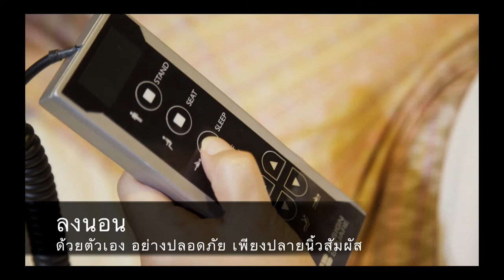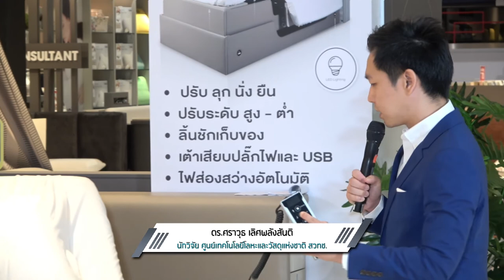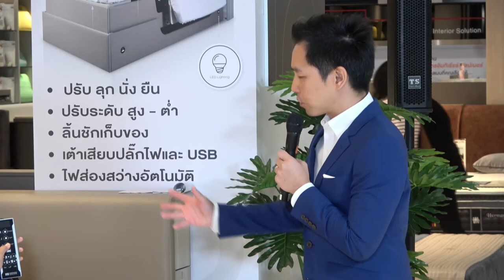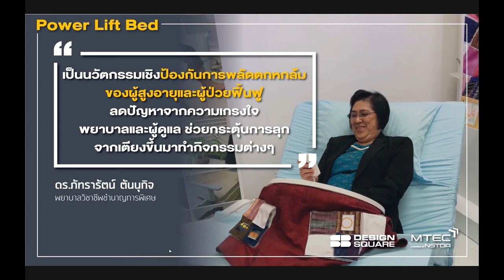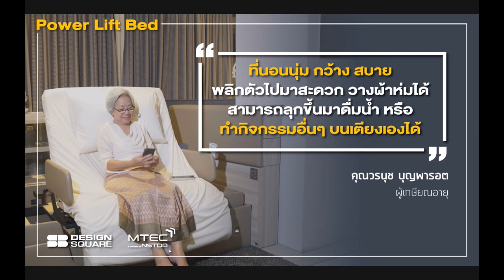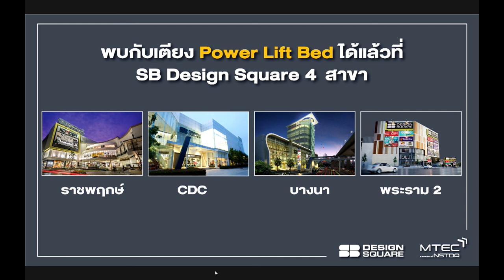งานแถลงข่าวความร่วมมือ Power Lift Bed นวัตกรรมเตียงนอนสำหรับผู้สูงอายุและผู้ป่วยฟื้นฟู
งานแถลงข่าวความร่วมมือ Power Lift Bed นวัตกรรมเตียงนอนสำหรับผู้สูงอายุและผู้ป่วยฟื้นฟู วันที่ 27 พฤศจิกายน 2563 เวลา 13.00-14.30 น. ณ The Crystal ราชพฤกษ์ เอสบี ดีไซน์ สแควร์